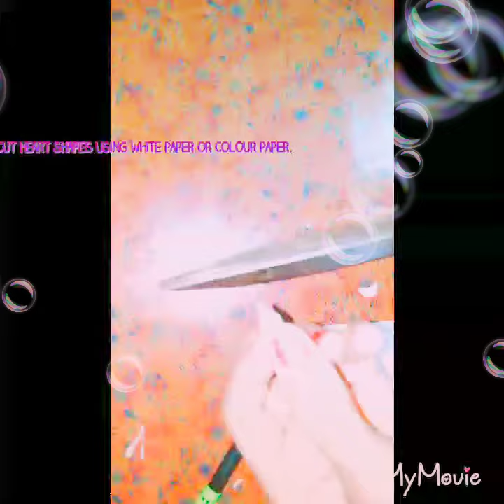Easy -to- make Paintings with MGMG😍😘😊fAv painting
Love of  Beauty is Taste , The creation of Beauty is ART .
Make arts and crafts with me with easily.
# Art and crafts#
Materials required
1 white paper
2 sketch pen
3 Paint colour